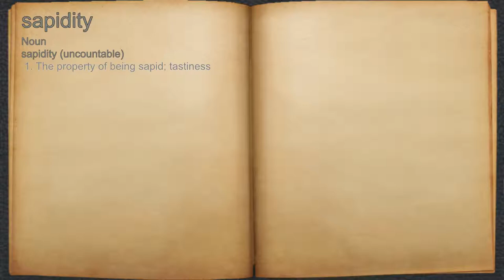What does sapidity mean?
A spoken definition of sapidity.

Intro Sound:
Typewriter - Tamskp